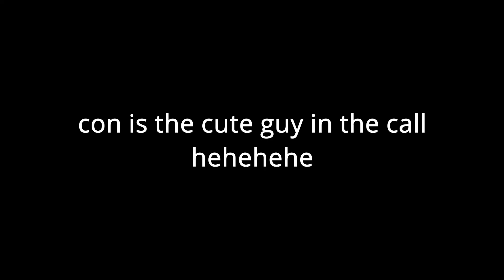le giggle... // VALORANT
me and yoda cause heh and perhaps even some HOO HOO HA HA-ing

also featuring special apperance from Santa Claus (he laughs hehehe)